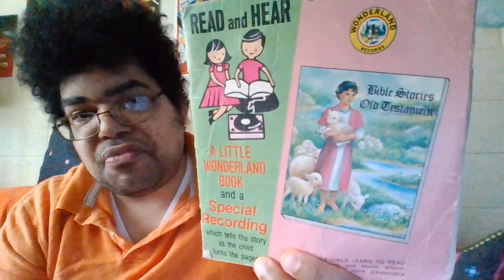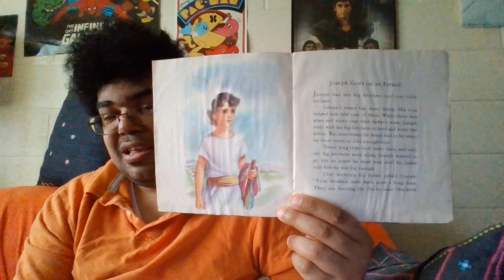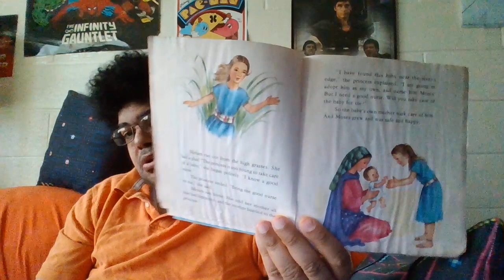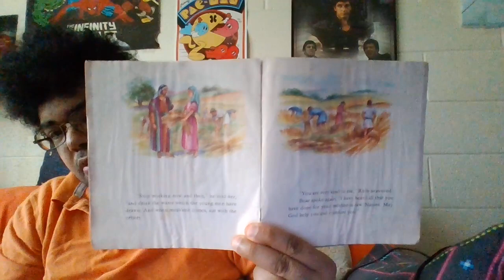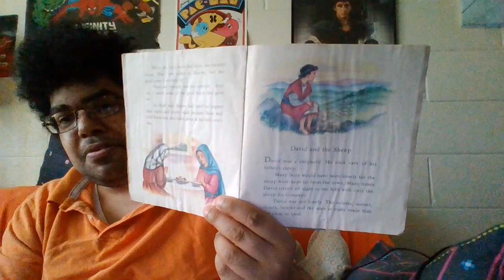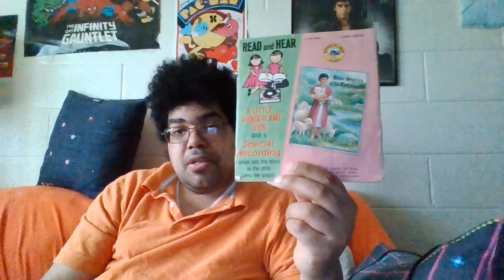episode 721 talking about old testments 1954 book